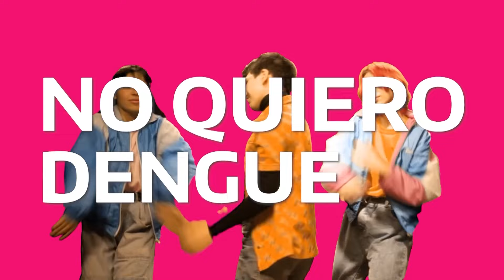Homero GILES: "La CRISIS de IOMA es POLÍTICA, MACROECONÓMICA y de MERCADO"